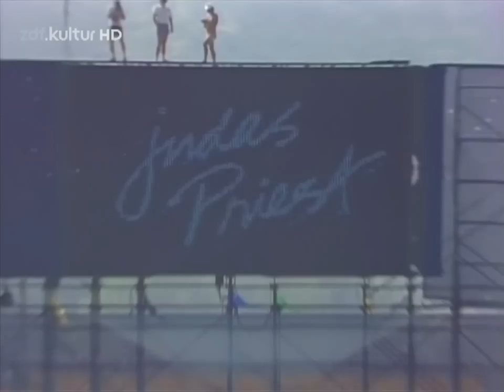Judas Priest - Live in San Bernardino 1983/05/29 [US Festival '83] [50fps]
Judas Priest - Live in San Bernardino, California, USA - May 29, 1983 - US Festival 1983 | 720p50 PAL | Intro with Electric Eye, and Screaming for Vengeance are missing, due to copyright.
00:00 - Riding on the Wind
03:31 - Heading Out to the Highway
07:45 - Metal Gods
12:04 - Breaking the Law
15:27 - Diamonds and Rust
19:05 - Victim of Changes
28:40 - Living After Midnight
33:08 - Oh Yeah! (Audience Call)
33:59 - The Green Manalishi
38:21 - You've Got Another Thing Coming
46:10 - Hell Bent for Leather